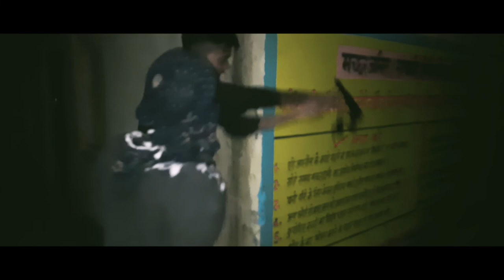Baghdadi | Short Film | Fun Seekers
A short film inspired by a true incident of Operation Baghdadi which is killing of Terrorist Abu bakr al baghdadi on 26 oct 2019 by American Military Force near the Border of Iraq and Syria

Baghdadi | A short film | Fun Seekers
bagdadi latest news hindi,
baghdadi qaida,
baghdadi trump,
baghdadi abu bakr,
baghdadi dead hindi,
baghdadi death trump,
baghdadi death animation,
al baghdadi death,
al baghdadi death news,
Baghdadi death video,baghdadi short film, baghdadi death real video